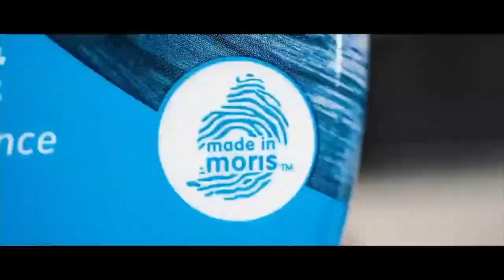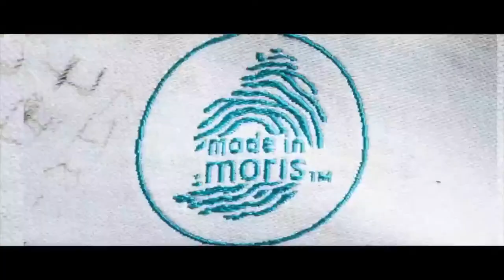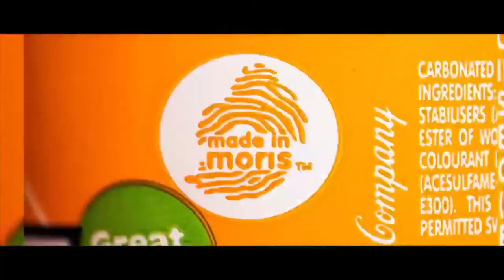Lancement "Mama Difé"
Mélanie Peres Presente "Mama Difé"